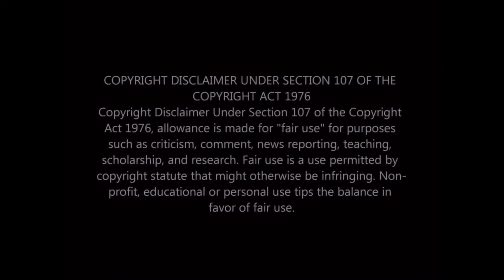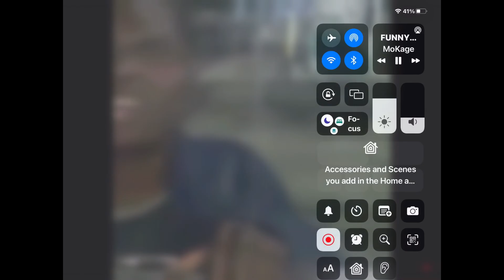Bon Jovi you give love a bad name￼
Bon Jovi you give love a bad name first time (reaction)

My Subscribers And I love to have fun over here…so grab and snack sit back and relax